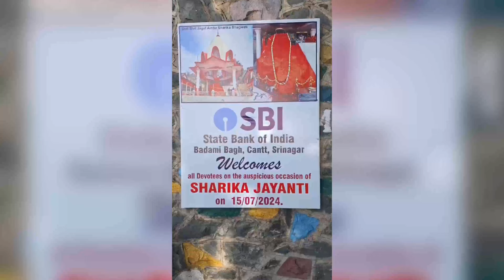Haar Navam Mata Sharika Darbaar | Preparations | Hari Parvat | Famous